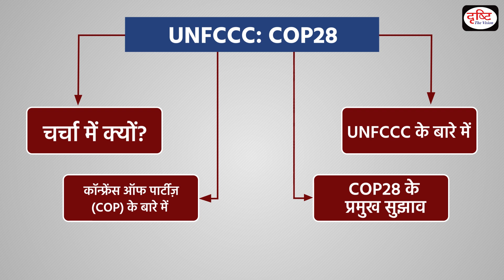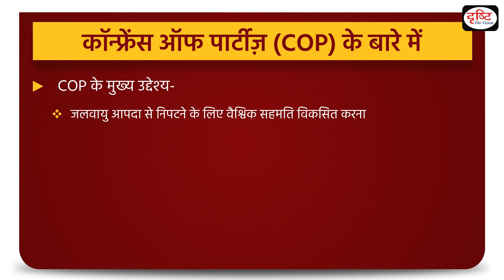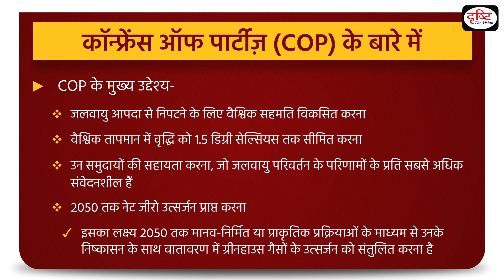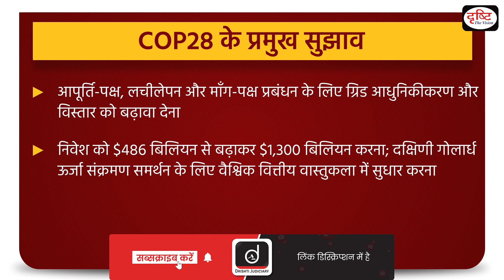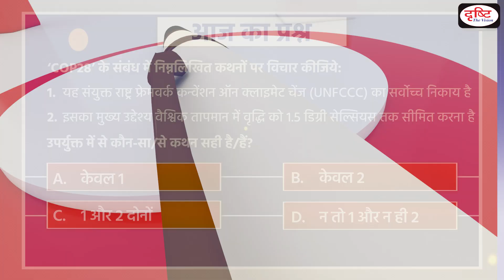UNFCCC COP 28 - To The Point | UPSC Current Affairs | Drishti IAS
COP 28 denotes the 28th Conference of the Parties COP to the UN Framework Convention on Climate Change (UNFCCC) with nearly all nations participating. COP came into existence in 2010. It facilitates the exchange of best practices and innovations across vital sectors crucial to decarbonisation efforts in the areas of energy, transport, buildings, industry, finance and nature.

This video covers the given topic, ‘UNFCCC COP 28’ in the following structure:

About the Conference of the Parties (COP)

Key Suggestions of the COP28

About UNFCCC

1. Videos by Dr. Vikas Divyakriti

2. Concept Talk- By Dr. Vikas Divyakirti